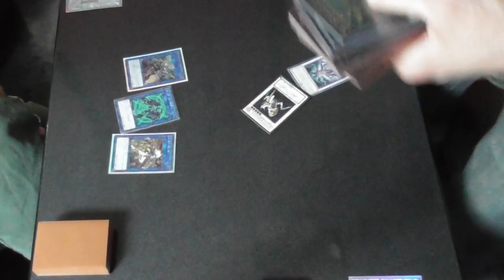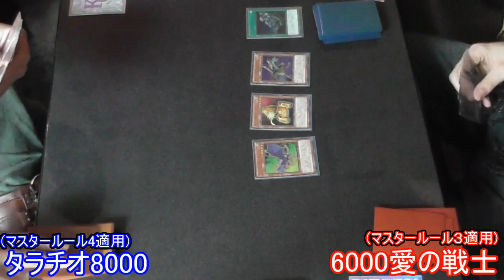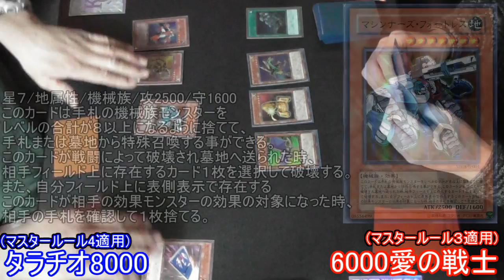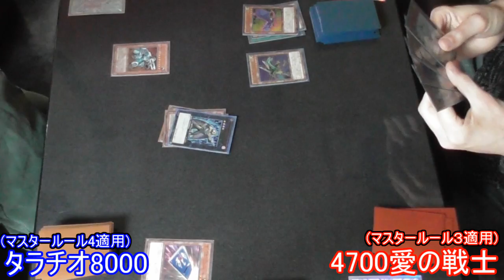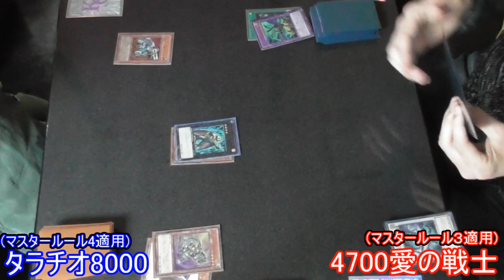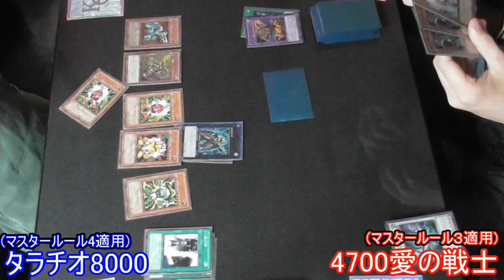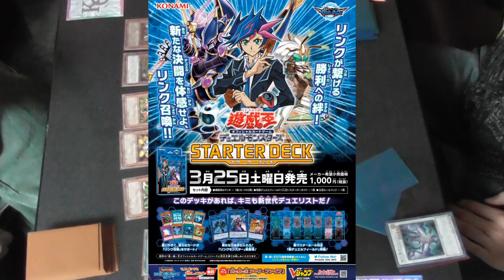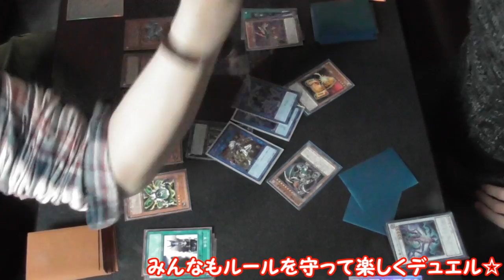【遊戯王】マスタールール３VSマスタールール４【デュエル動画】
新環境と旧環境のルールがぶつかったらどうなるのか？
譲れない戦いが今幕を開ける！！

◆タラチオ◆(マスタールール４)
◆愛の戦士◆(マスタールール３)

◆ニコニコユーザーチャンネルch.nicovideo.jp/ainosensi